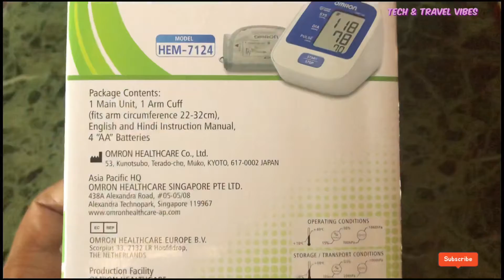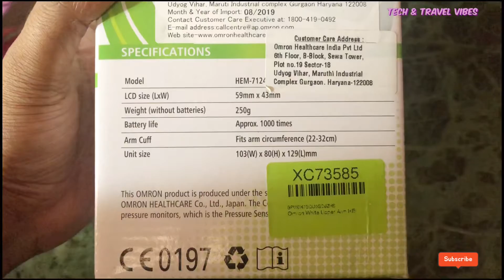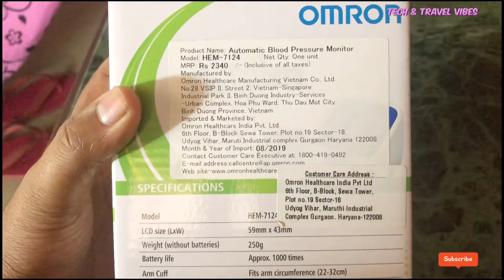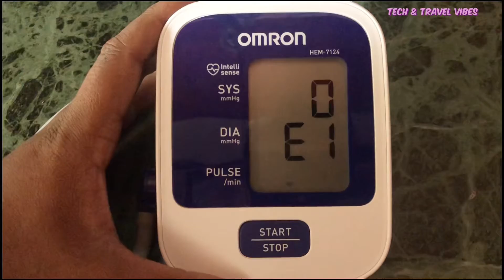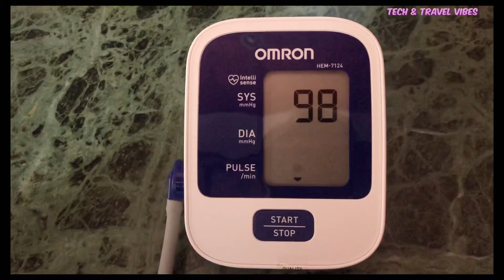വീട്ടിൽ ഇരുന്ന് BP check ചെക്ക് ചെയ്യാം| Easy Tutorial and unboxing